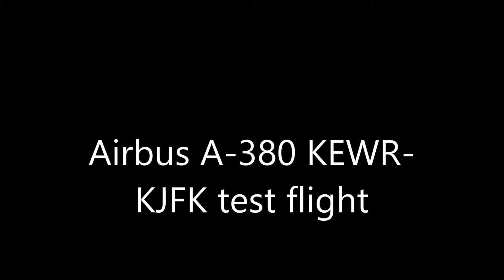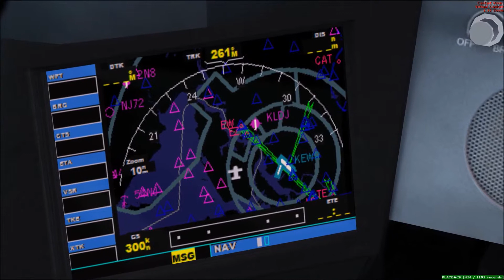Airbus A 380 KEWR KJFK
a short little test run with the Airbus A-380, Never flew this massive bird before  . . . . .the first time I tried to land it I slammed my landing gear into the sea wall . . . .misjudged the incredible size and weight of this plane in a big way  . . . .the plane amazes me the way it is able to stay aloft with such little power from the engines after she is into the wind !